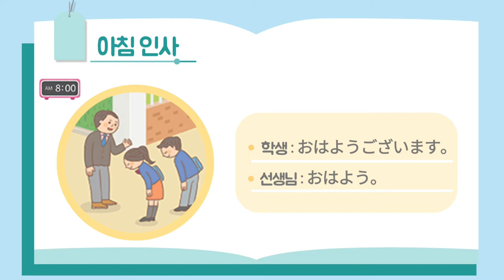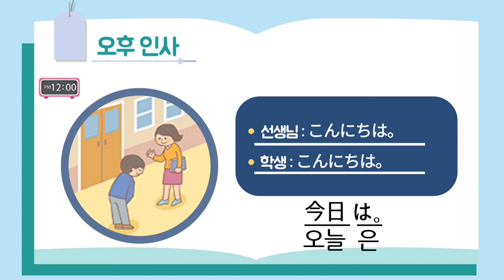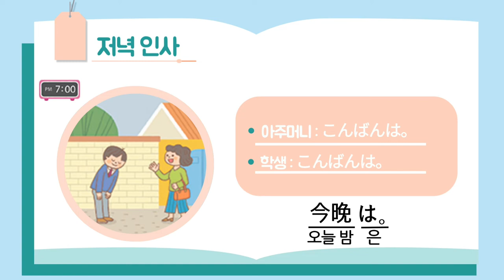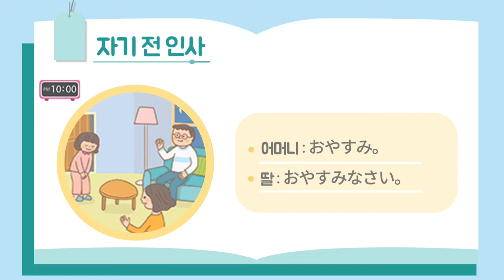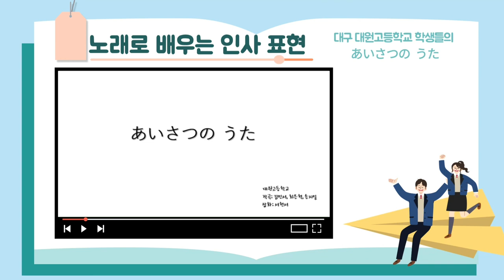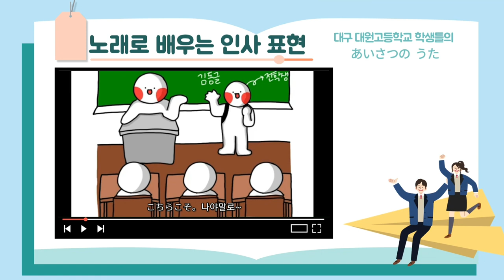[일본어] 일본의 인사표현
일본의 아침 인사, 저녁 인사, 헤어짐의 인사 등
기본적인 인사 표현을 배울 수 있는 수업 자료입니다.

대구 대원고 학생들의 '노래로 배우는 인사표현'을 함께 시청하며

본 영상은 NE능률 영상콘텐츠연구회 소속 조민경 선생님(대구대원고)께서 제작하여 공유해주신 자료입니다.

NE능률 수업지원센터 바로가기